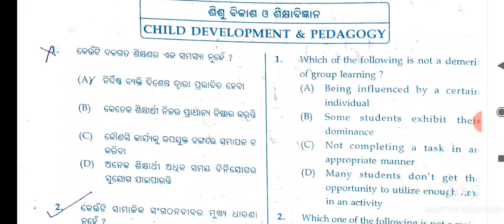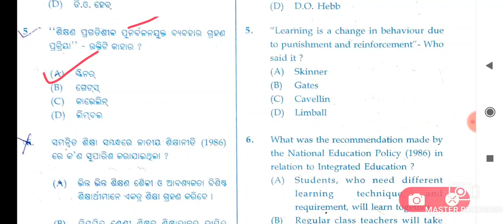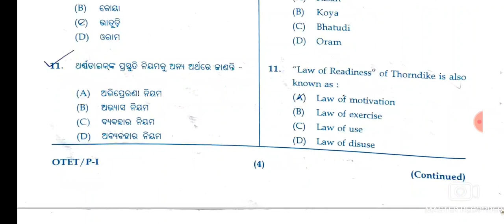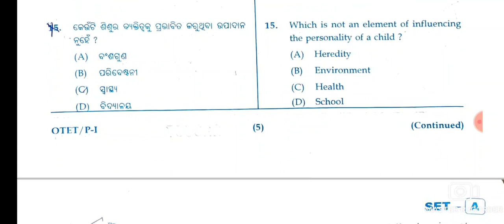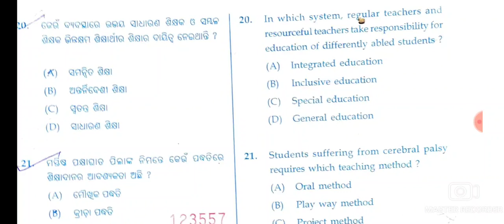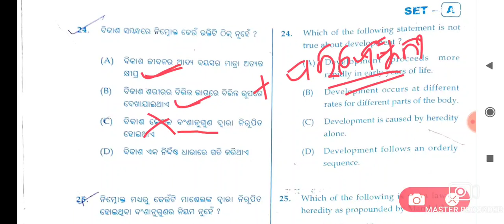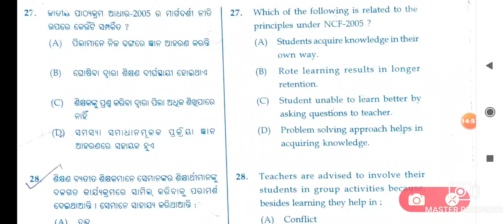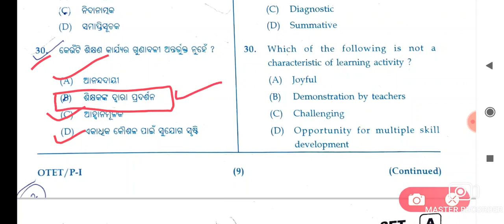OTET Paper 1 |CDP Question 2022|OTET Previous year question And Answer|OTET Preparation 2022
OTET Paper 1 |CDP Question 2021|OTET Previous year question And Answer|OTET Preparation 2022

30 pedagogy question
by Dibyanarayan Moharana